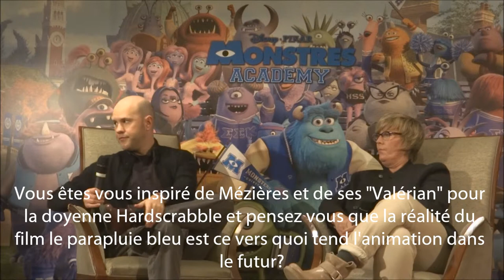Conference de presse Dan Scanlon Kori Rae Monstre Academy Paris 11 juin 2013 part 4/4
Pour la sortie de Monstre Academy, Kory Rae productrice du film et Dan Scanlon scénariste réalisateur ont pris 30 minutes de leur temps pour répondre aux questions média fans